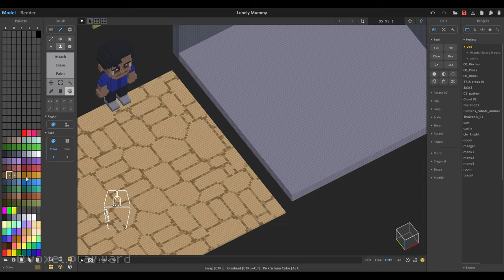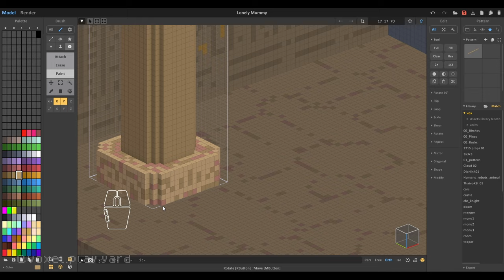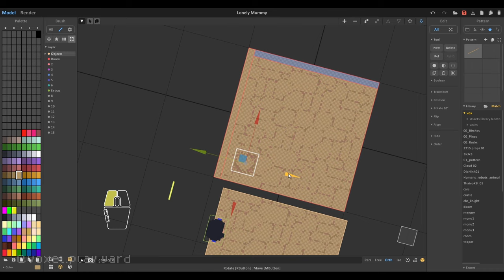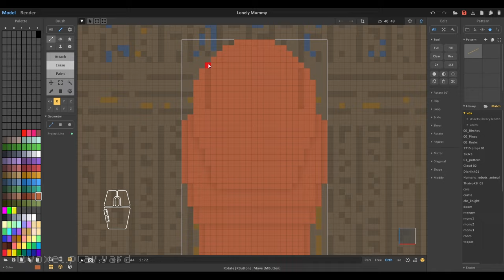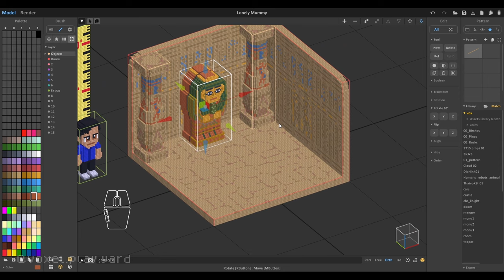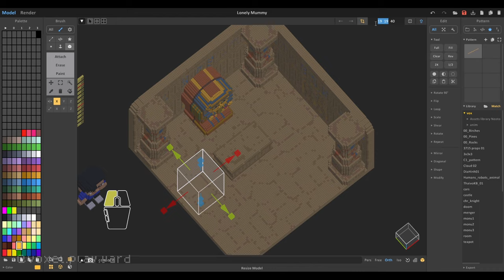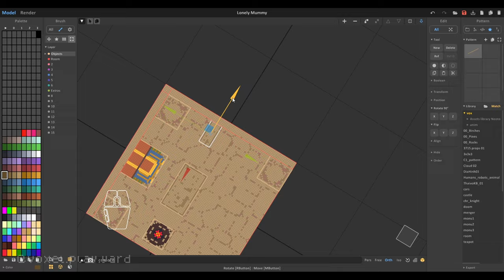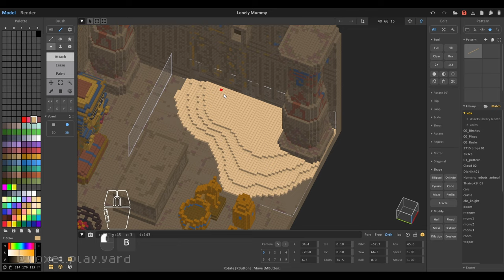Voxel Art - Mummy Tomb - Magicavoxel Timelapse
Mummy Tomb
Realtime working: ~10 hours
Software:
Magicavoxel 0.99.7.1-win64
Video editing: Davinci Resolve Studio